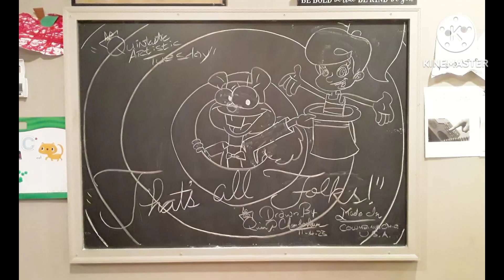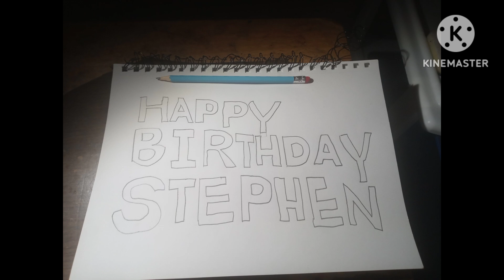Happy Birthday Stephen Hillenburg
Stephen hillenburg the man responsible for creating our favorite squared sponge SpongeBob SquarePants today would have been his 63rd birthday had he still be alive today I will be honest making this video brought me to tears so Mr hillenburg if you're watching this thank you for making this day the best day ever